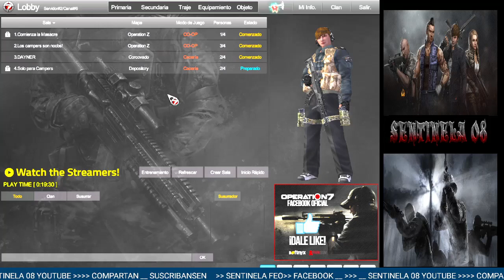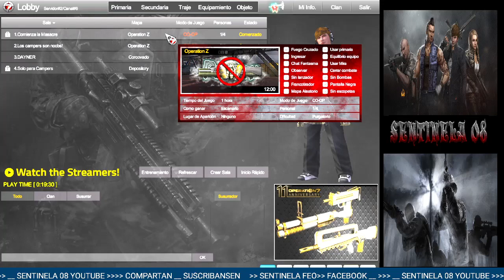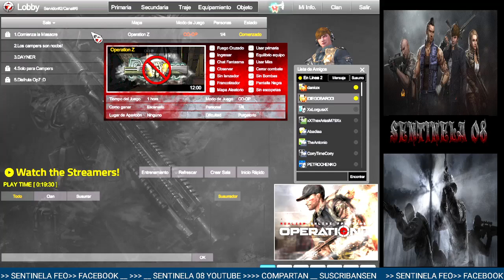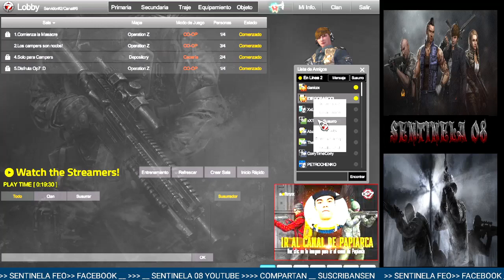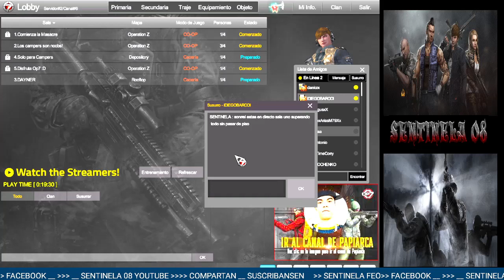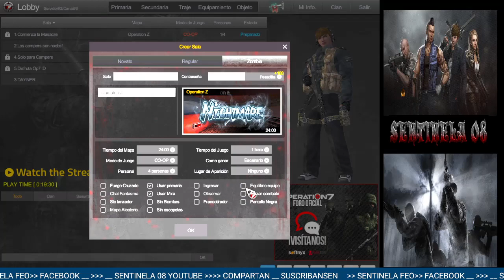👻​💥​ OP7 OTRO HACK : "IDIEGOBARCOI" DEL CLAN "SINBIOSIS" 💥​👻​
✨ UN HACK MAS  "IDIEGOBARCOI" DEL CLAN "SINBIOSIS"
       mirelen al amigo osea su leve y su info no sirben es todo hack

Ⓜ️   suscrivete de lik compartelo si te gusto gracias. saludos